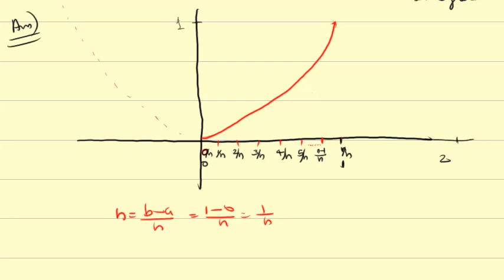31 integrable function and integration | BSc First Semester | Complementary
31 integrable function and integration  | BSc First Semester | Complementary